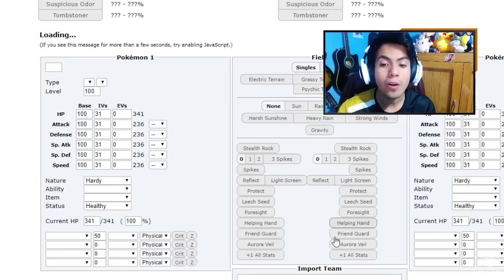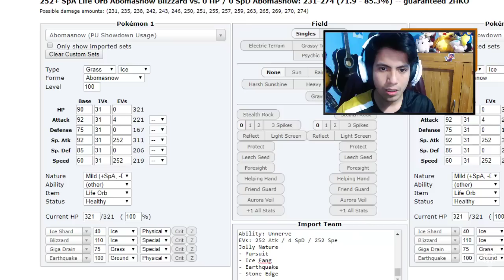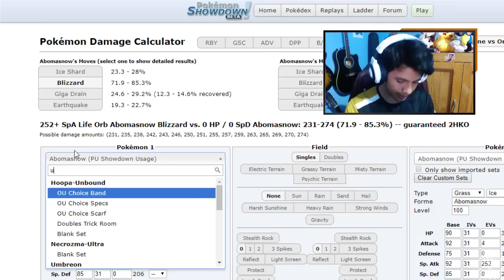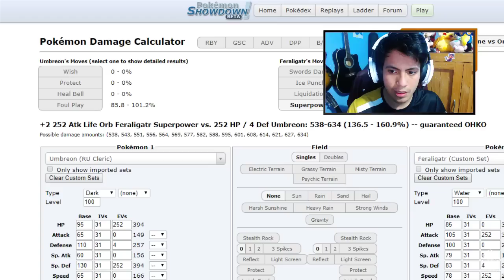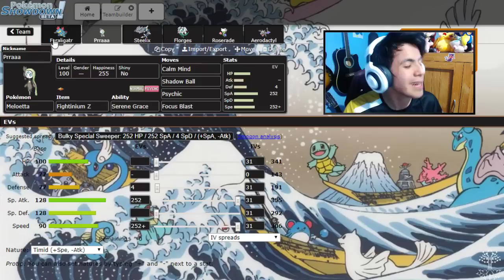¡LO MAS OFENSIVO QUE VAS A VER! Pokémon Ultra Sol/Luna RU: Showdown Live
Feraligatr @ Life Orb
Jolly Nature
- Swords Dance
- Ice Punch
- Liquidation
- Superpower

Prraaa (Meloetta) @ Fightinium Z
EVs: 4 Def / 252 SpA / 252 Spe
Timid Nature
IVs: 0 Atk
- Calm Mind
- Shadow Ball
- Psychic
- Focus Blast

Steelix-Mega @ Steelixite
Ability: Sturdy
EVs: 252 HP / 36 Atk / 220 SpD
Adamant Nature
- Stealth Rock
- Toxic
- Heavy Slam
- Earthquake

Florges-White @ Leftovers
Ability: Flower Veil
EVs: 252 HP / 120 Def / 124 SpA / 12 SpD
Modest Nature
IVs: 0 Atk
- Moonblast
- Defog
- Synthesis
- Heal Bell

Roserade @ Choice Scarf
EVs: 252 SpA / 4 SpD / 252 Spe
Timid Nature
IVs: 0 Atk
- Extrasensory
- Hidden Power [Fire]
- Sludge Bomb
- Leaf Storm

Aerodactyl @ Life Orb
Ability: Unnerve
EVs: 252 Atk / 4 SpD / 252 Spe
Jolly Nature
- Pursuit
- Ice Fang
- Earthquake
- Stone Edge